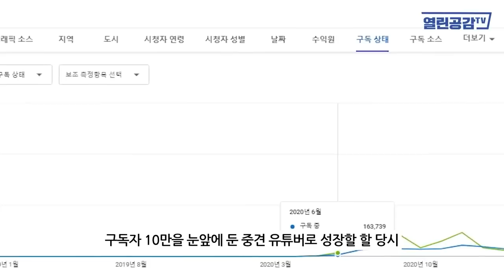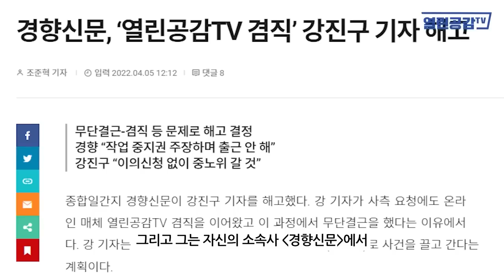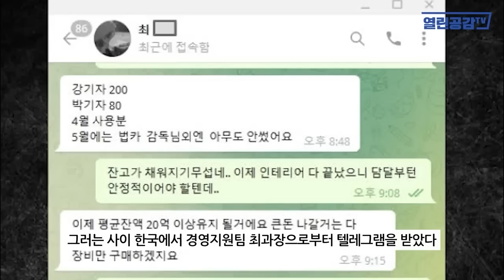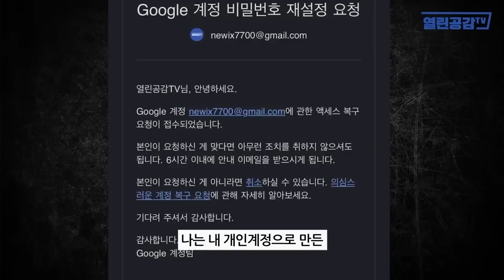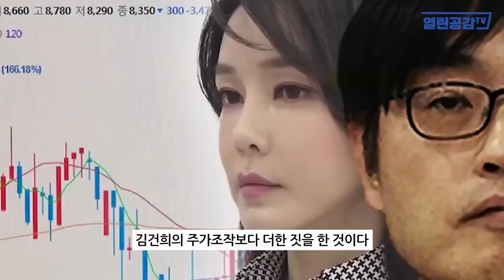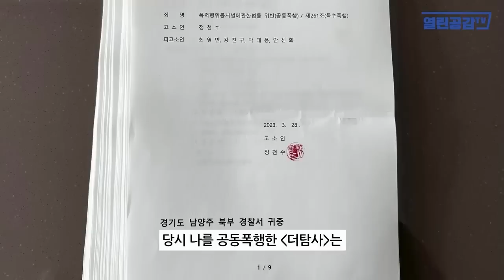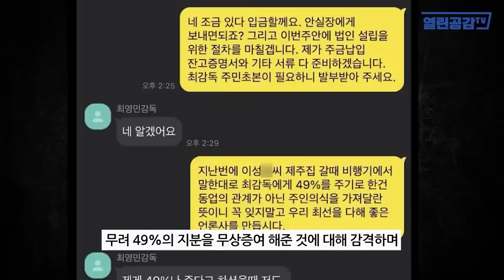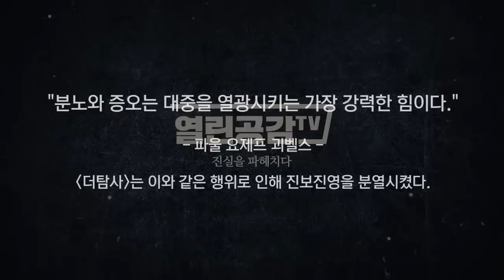[열공이슈] 자칭 '어벤저스'들의 민낯!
◼ 열린공감TV 정기후원 및 변호사비 후원 계좌 : 국민은행 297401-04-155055